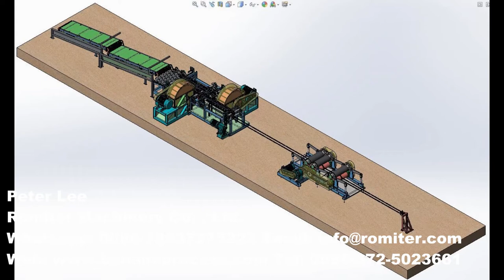Automatic Banana Fiber Extracting and Water Pressing Machine